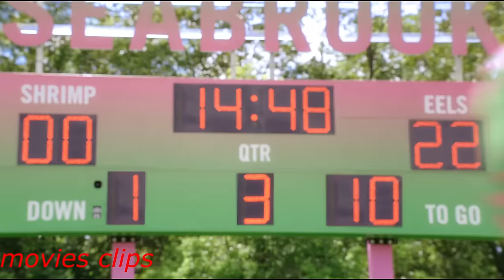Zombies 2018 - zed hug addison [8/10]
Movie info.

Students from Zombietown are transferred to a high school in a suburban town preoccupied with uniformity, traditions and pep rallies.
Director: Paul Hoen
Writers: David Light, Joseph Raso
Stars: Milo Manheim, Meg Donnelly, Trevor Tordjman |